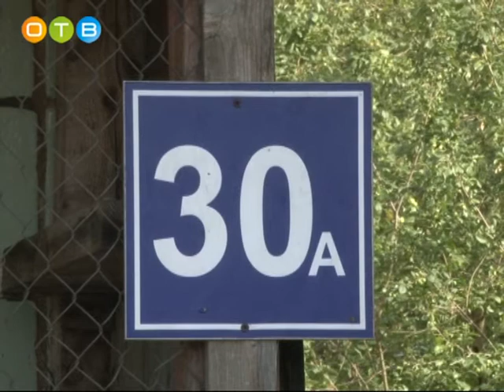Замена теплового оборудования в селе Веденское